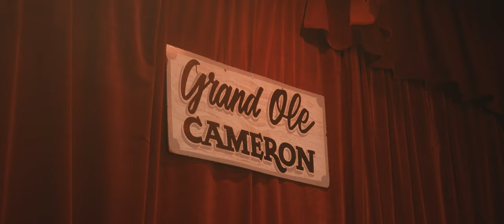Nickola Magnolia Band, Live off the floor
Recorded Live off the floor at the infamous Cameron House, three parts of your favorite songs off Magnolia's Debut album Broken Lonesome

Featured songs:
I love Country Music, More than I ever Love you
Ain't About You
Broken Lonesome

Lead Vocals/Rhythm guitar     Nickola Magnolia
Lead Guitar/Back up vocals     Jordan Thomas
Pedal Steel Guitar    Nathan Grey
Bass/Back up vocals   Logan Dillon
Drums     Sean Doyle
Copyright    Nickola Magnolia

Produced by The Trenches
Directed and Filmed by Alex McFarland and Matt Guarrasi
Edited by Alex McFarland
Audio production by Rob Licandro